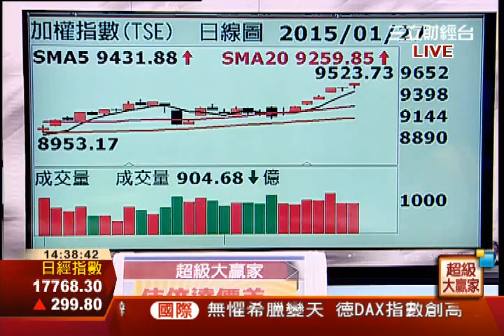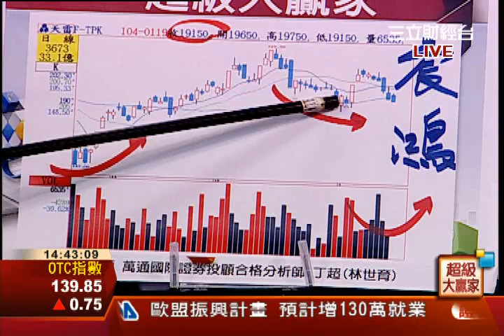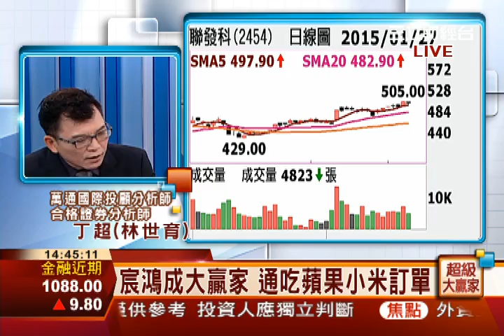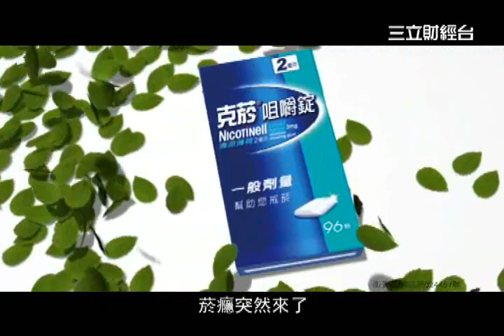丁超(林世育)-0127 資金行情啟動 封頂在即要買要快∣超級大贏家∣三立財經台CH88